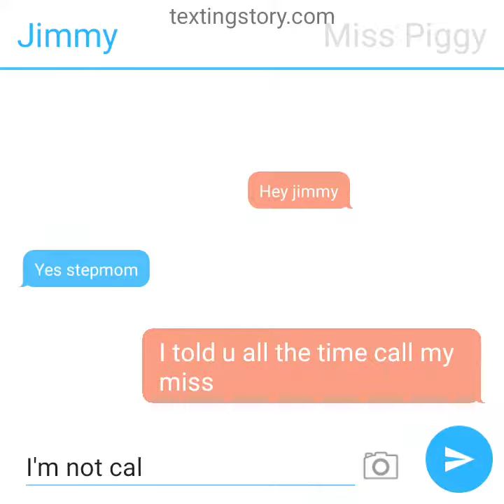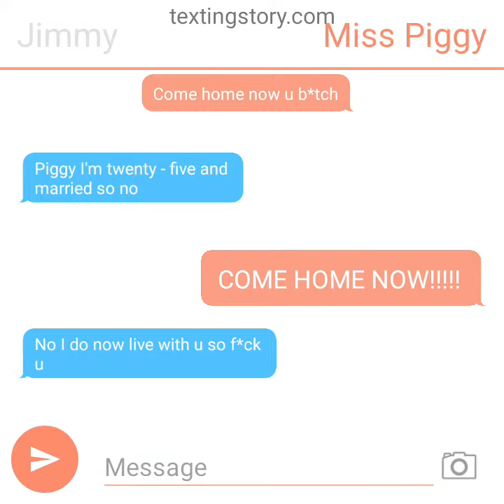entitled stepmom (the son won)